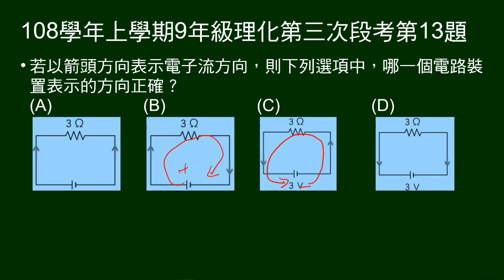108學年上9年級理化三段第13題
問哪一個圖示，電子流方向正確。